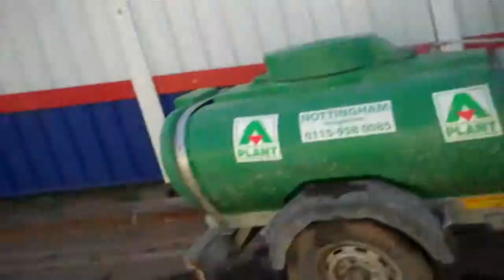Vlog 42 Christmas Is Coming